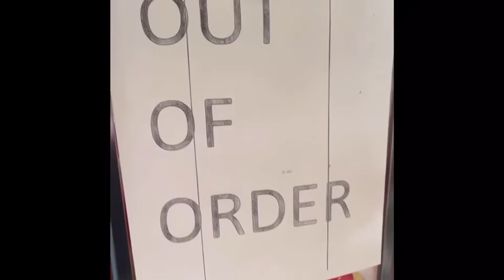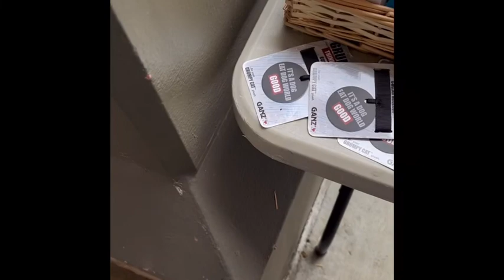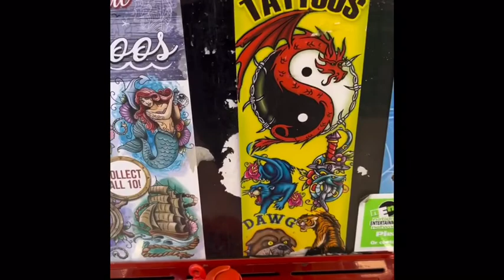This vending machine gave me a FREE prize!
Today on the way home from our August CLAWcation (the claw videos were posted much earlier), I run into a very generous vending machine

Happy HALLOWEEN FOLKS!

I’ll be out 3-close (that’s whenever the kids stop coming) handing out candy and toys

If the last Trick or Treater comes at 2am. So be it

Some of you might be coming here tonight (the locals I showed my channel to :))

See you this Thanksgiving Season!